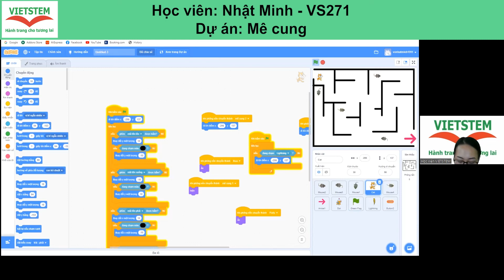Mê Cung - Vũ Nhật Minh - Lớp lập trình Scratch VS271